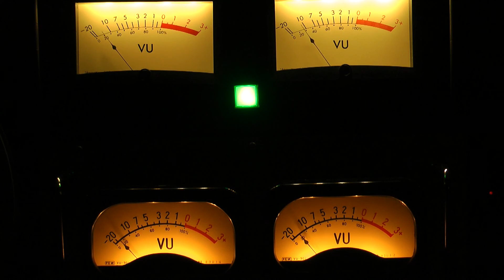ＶＵ計比較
1974年製BTS規格のＶＵと1992年製のＶＵの「針の振り」を比較してみましょう。